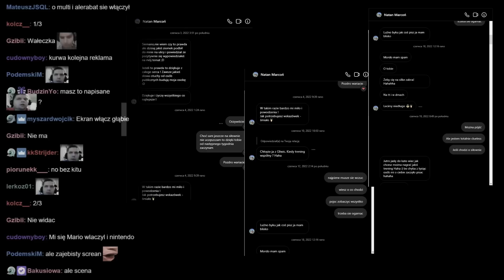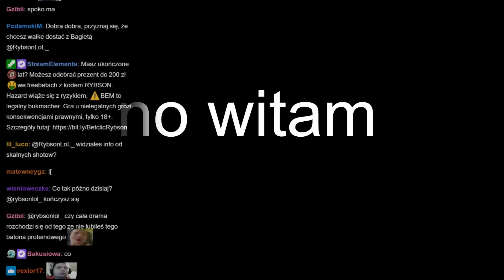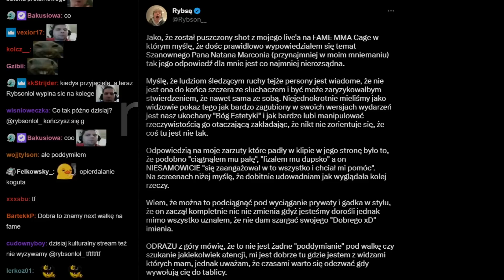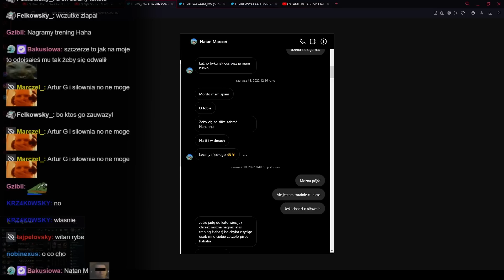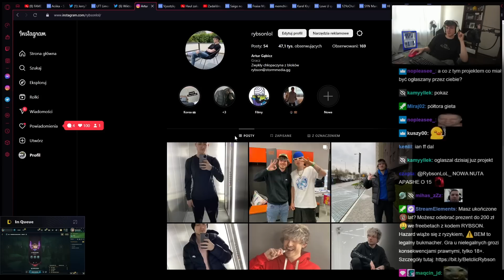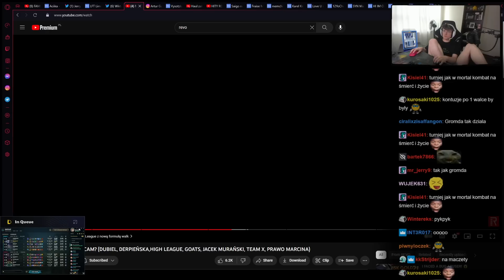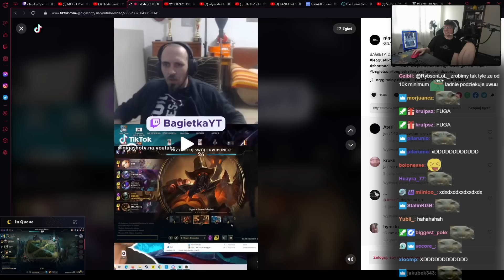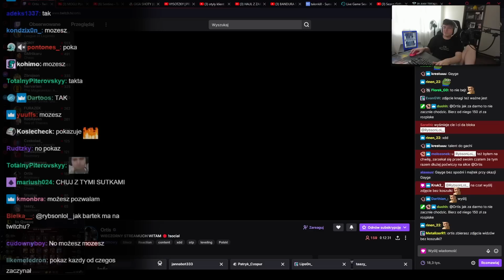OŚWIADCZENIE W SPRAWIE NATANA M. 💉🤡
Whot? Co tu jest napisane tego typu ? 👇😯👇😯👇😯

00:00 - 00:37 ENEBA
00:38 - 1:57 Wypowiedź Natana Marconia
1:58 - 3:02 Podsumowanie "Boga Estetyki"
3:03 - 4:06 Dowody kto komu lizał
4:07 - 4:22 Zbiórka na dziadka Natana
4:23 - 4:57 Walki nie będzie
4:58 - 5:16 Glow up po siłowni
5:17 - 6:18 Dieta sigmy
6:19 - 7:43 Pomysł na gale mma
7:44 - 8:23 Dajcie go bagiecie
8:24 - 9:11 Obuwie na siłownie
9:12 - 9:50 Początek przygody z siłownią
9:51 - 10:41 Wygląd przed przemianą
10:42 - 11:23 Outro